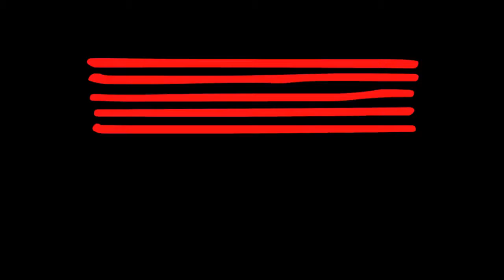Hairspray - I Can Hear The Bells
Hairspray - I Can Hear The Bells - Performed by Cerys for her graduating recital held on campus at the Australian Institute of Music (AIM)

Song Details - Hairspray - I Can Hear The Bells - Shaiman/Wittman

Music Theatre @AIM

In the Bachelor of Music (Music Theatre) degree, students develop the ear of a musician, the body awareness of a dancer, the imagination of an actor, the vision of a director and the fortitude of a producer.
Practical Skill Development & Performance
All units of study are practical in terms of value adding to the performance experience. The underlying approach is that creating numerous performance opportunities will build the confidence and skill level required of students wishing to make a career in music theatre both real and rewarding. Skill development is tested when the student is required to show what they have learned in the performance arena.
Major Studies
Individual Voice Lessons
Voice class plus coaching with an accompanist, development of a flexible vocal technique in the stylistically versatile music theatre genre, development of an extensive repertoire for audition and performance purposes, plus development of ‘one on one’ individual singing.
Masterclass
Development of the singer as musician and storyteller, interactive group work and refining of vocal performance.
Performance Studies
Researching, rehearsing and performing works from the 1920’s to the present day including Australian Music Theatre works. Creating, producing and performing original works, work shopping new works for Industry composers/writers, plus developing production skills and performances on and off the AIM campus.
Dance & Acting
Dance and Acting classes are an integral part of the development of the Music Theatre performer. Dance classes develop technical skill and choreography. Acting, as an essential component in story telling via song and as a craft unto itself, is an integral part of the Music Theatre course. Students attend technical class and text based studies.
Ensemble
Music Theatre is about telling a story and the making of music together. Ensemble classes develop the art of group singing. AIM produces a major Musical each year and students will be involved in rehearsals for these productions facilitated by additional Ensemble classes.
Students select two associated study units from a suite of offerings including Teaching Techniques, Conducting, Movement for Stage, Body Awareness and Psychology of Performance, Arts Management and more.
Academic Studies
All Bachelor of Music students undertake a series of Academic Studies units. These units cover theoretical and aural musicianship plus historical and cultural studies of music. In the Foundation stages (1–2) of the degree, students cover a broad range of music styles and genres, including western art music and contemporary popular music. In the Industry stages (3-6) of the degree, students can to focus their critical thinking in a variety of specialist areas including contemporary, jazz, baroque, classical, romantic, avant garde, music theatre, film, roots music, world music and latin music.
Collaboration
With a network of more than 1500 performance, production and management students and unsurpassed performance, production and teaching facilities, AIM courses promote creative collaboration essential to career success, setting AIM graduates apart from graduates of other universities and learning institutions.
Teaching Staff
All teachers of the Music Theatre department are working industry practitioners who provide professional, relevant, innovative and supportive instruction.